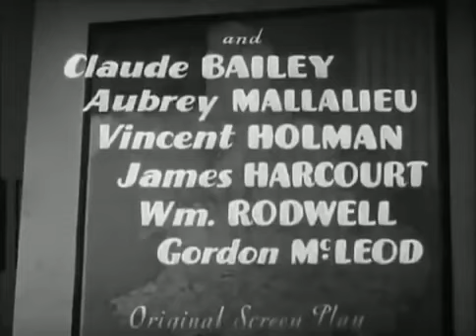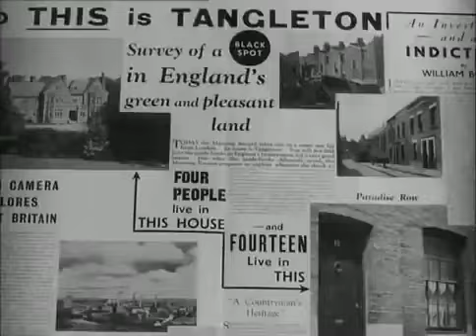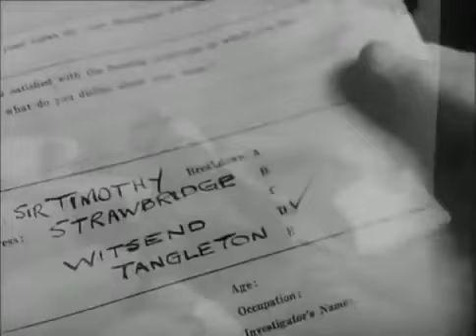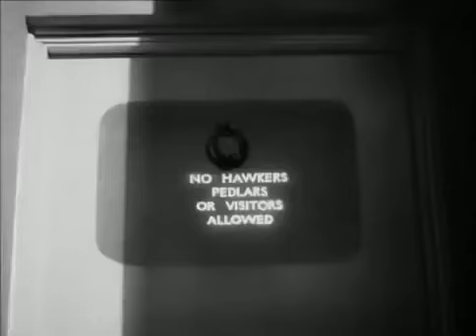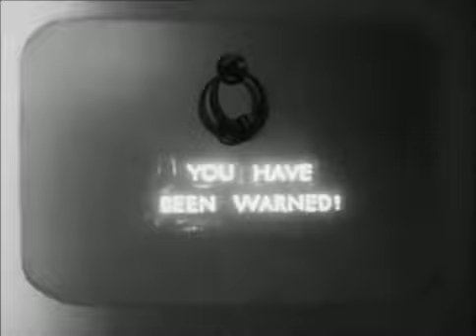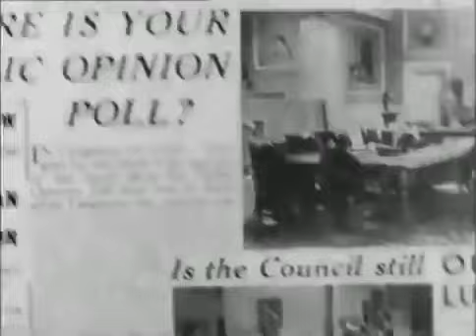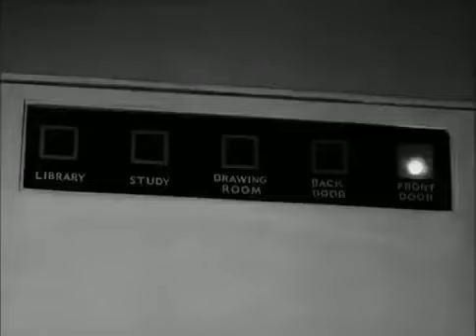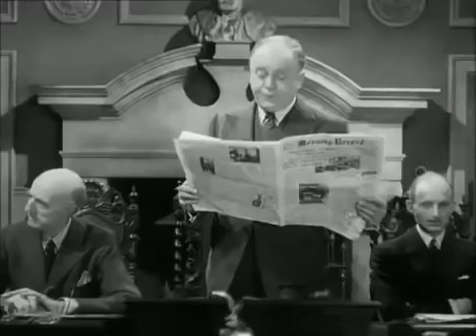George Formby Movie He Snoops to Conquer